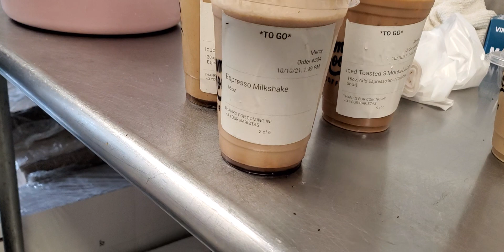ถึงเวลาวัยรุ่นดีดๆ